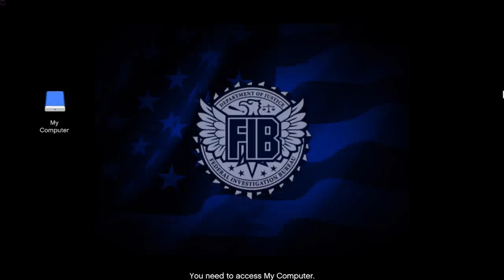Grand Theft Auto V - The Bureau Raid - AMD Radeon R9 280X + AMD FX 6300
My first video gameplay for GTA V... Enjoy xD

PC:
GPU: VisionTek AMD Radeon R9 280X
CPU: AMD FX 6300
MB: Asrock 960GM VGS3 FX
RAM: Kingston Hyper X - 1600Mhz 2x(4gb)
PSU: Antec TruePower Quattro 1200w